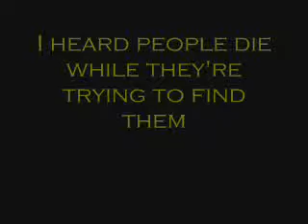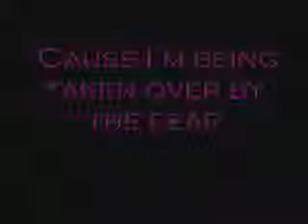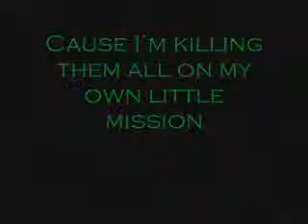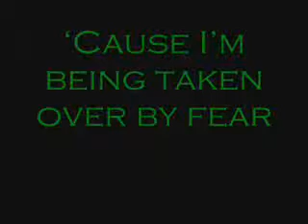The Fear - Lily Allen - Lyrics